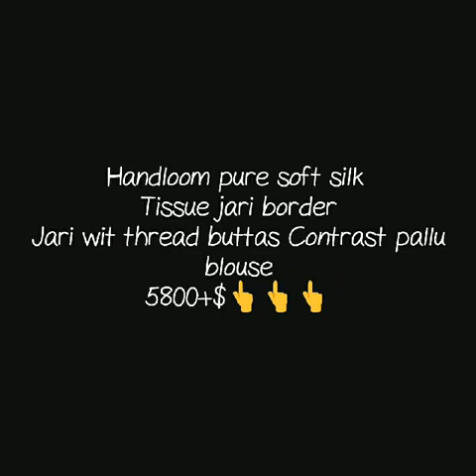handloom pure soft silk saree soft silk saree ari border thread butta contrast blause silk saree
soft silk sarees online amazon,
soft silk sarees below 2000,
soft silk sarees rmkv,
soft silk sarees manufacturers,

1 . watsup for order: 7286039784
 2. no negotiations please
 4.Sorry, cash on delivery service is not available
 5.payment can send through RTGS,,google pay or paytm,account transfer.
 6.Dispatch will be with in 2 3 day after payment
 7.After dispatching we will send you courier number through watsup
 8.Depends on distance item will receive.normally 7 to 10 working days
 9.Take video at the time of parcel open
10.if you find any damages you can returned to same address
11.we supply all over  india,and overseases also.